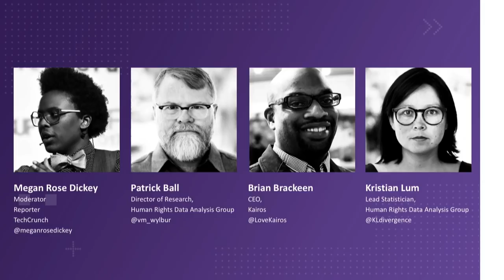Dismantling Algorithmic Bias with Patrick Ball, Brian Brackeen and Kristian Lum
We often hear of racist and biased algorithms, but what does it take to ensure the algorithms used to make decisions about potentially life-changing circumstances like bail and policing are fair? And what does fair even mean? Human Rights Data Analysis data scientists Patrick Ball and Kristian Lum alongside Kairos' Brian Brackeen are going to help answer those questions.